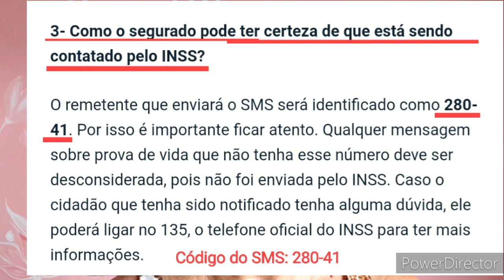Atenção! Processo concluído 💥 SMS enviado pelo INSS para ( prova de vida digital)